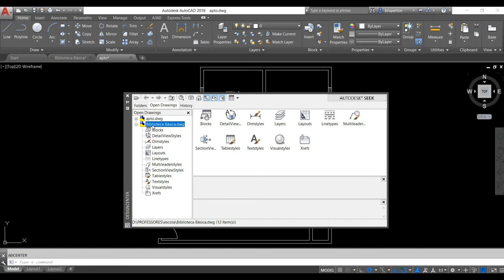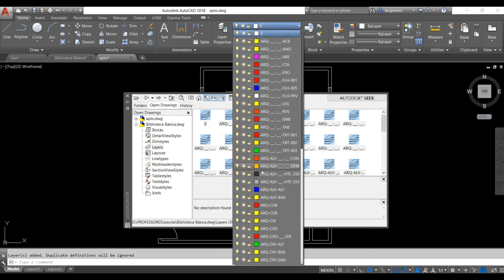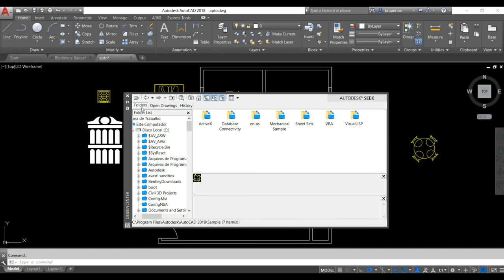Comando DesignCenter (AutoCAD)